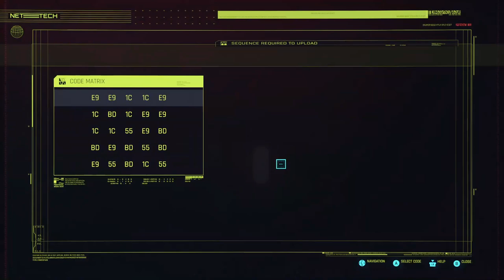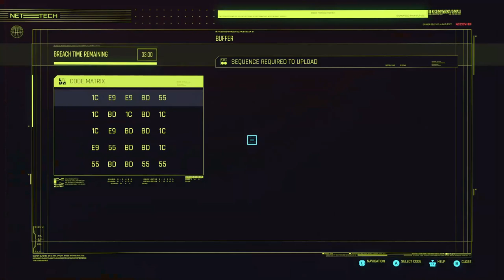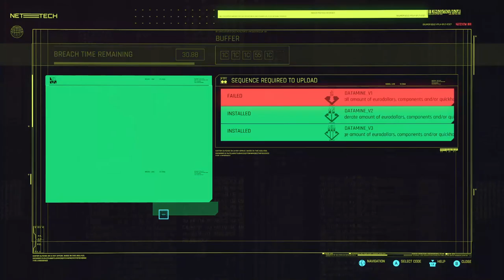Cyberpunk 2077, Part 10 / Shoot To Thrill, Fool On The Hill, Big In Japan, Dressed To Kill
Nomad Shotgun Netrunner build gameplay and aiming for all main, side and gig missions complete. Wake up Samurai, we got a city to burn...

Shoot To Thrill, Fool On The Hill, Big In Japan, Dressed To Kill